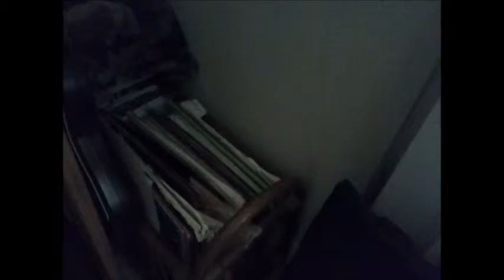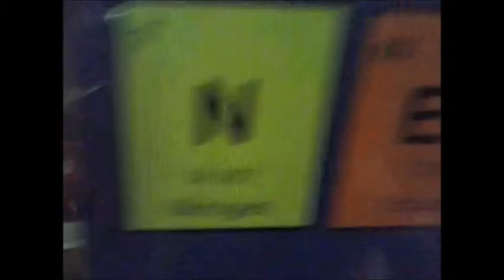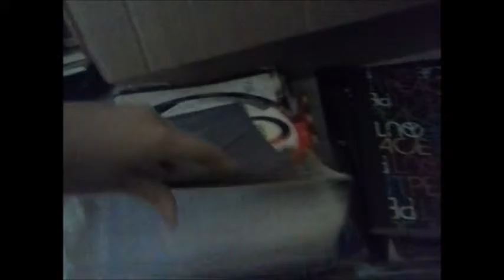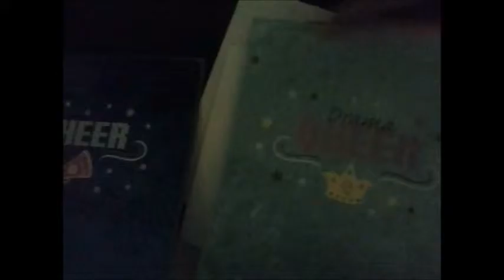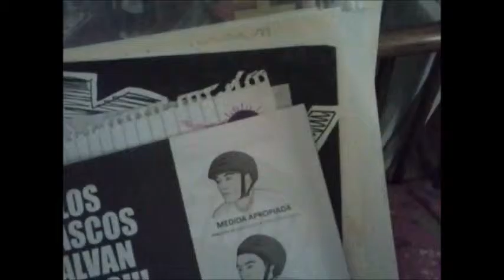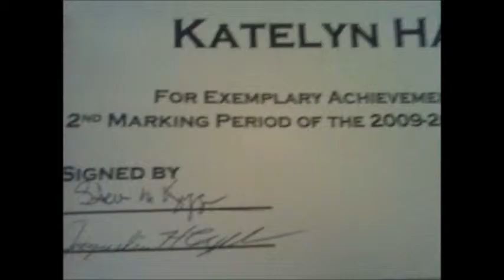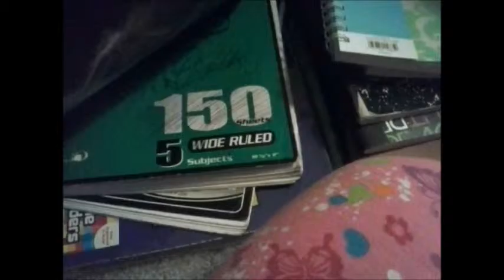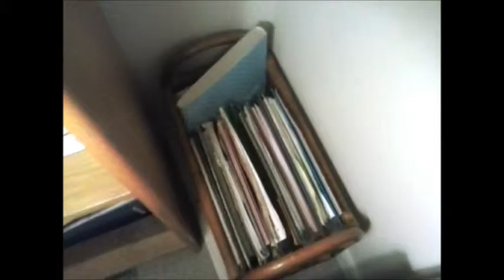2015 Minimalist Challenge: File Cabinet/Crib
I'm doing a year long challenge where every two weeks I de-clutter and minimalize an area in my apartment.

This time, I am focusing on my file cabinet, crib, thing.